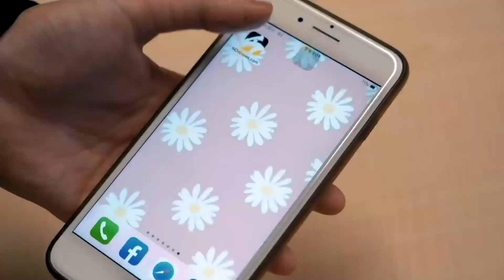中職／愛穿短裙反成目標 短今談偷拍事件仍驚恐